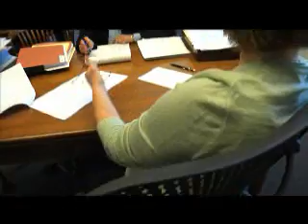2010 - Bryan Cave, LLP - Pro Bono Publico Award Recipient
Bryan Cave attorneys are dedicated to providing pro bono service and ensuring that access to justice is a priority. The firm has a long history of commitment to pro bono efforts. Attorneys in the firm's U.S. offices spent nearly 47,000 hours in 2009 performing pro bono legal services. Bryan Cave provides pro bono legal services across a varied range of areas and approaches this work using creative strategies and teamwork. The firm has recently focused much of its pro bono efforts helping families and communities overcome considerable hardships and legal obstacles. Bryan Cave has handled cases that reunited families, revitalized neighborhoods and kept families in their homes

Bryan Cave has also formed a unique pro bono relationship with Family Equality Council, a national nonprofit organization working to ensure equality for lesbian, gay, bisexual and transgender (LGBT) families. The firm's LGBT lawyers' affinity group chose to work with Family Equality Council after a year-long vetting process - trying to find an organization that is LGBT focused, non-partisan, humanitarian, has a national footprint and is need of pro bono legal services. The firm and the organization have partnered to undertake a comprehensive research survey of current federal laws affecting LGBT families. In addition, the Family Equality Council's public policy department will leverage the extraordinary gift of Bryan Cave's legal expertise and analysis to pursue opportunities for federal policy reform in this area.

Bryan Cave's pro bono policy is a model for firms nationwide. Initiated in 2006, the policy encourages attorney employees to build on the firm's tradition of pro bono work and community service. Bryan Cave gives full billable credit to attorneys for all pro bono hours, and has established a committee of partners and a group of local pro bono coordinators who are dedicated to developing new opportunities for pro bono work.

The local efforts to select important pro bono work have led to the firm's lawyers being involved in both routine and complicated cases. A recent example of the latter was the firm's success in securing the release of Joshua Charles Kezer, a prisoner who spent nearly half his life in jail for a murder he did not commit. Bryan Cave attorneys spent thousands of hours discovering new evidence and ultimately proving the man's innocence. Through the diligent efforts of Bryan Cave attorneys, Kezer's conviction was thrown out and he is able to restart his life as a free man.